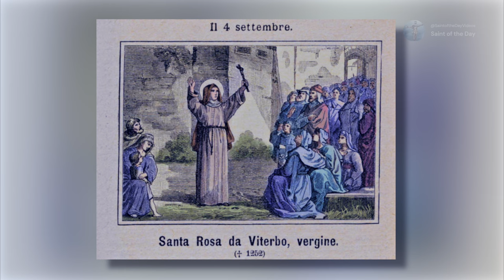Saint Rose of Viterbo, Virgin - September 4th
Born: 1233
Died: 1251

Canonized:
1457 by Pope Callistus III

Patronage:
People in exile; people rejected by religious orders;
Franciscan youth; Viterbo, Italy